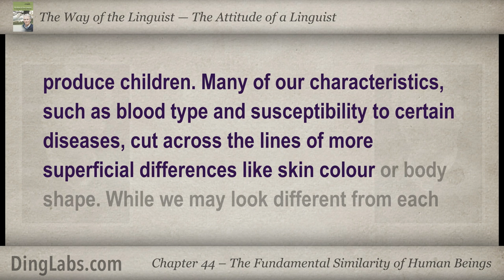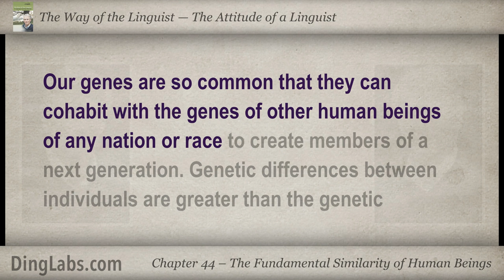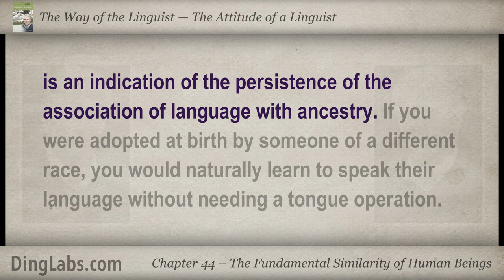44: The Linguist by Steve Kaufmann - The Attitude of a Linguist - Similarity of Human Beings